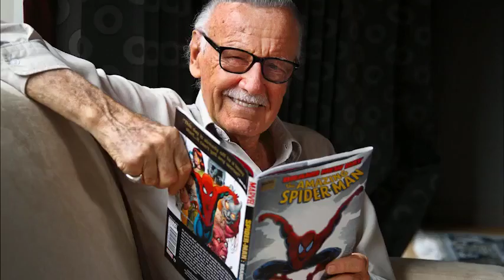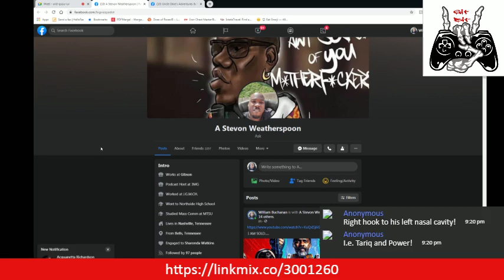Git Bit Podcast - 3.26.21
CW reviews of the week ( Batwoman, Superman & Lois, The Flash), review of the Falcon and the Winter Soldier ep. 2 and review of the Amazon Prime's Invincible. Come join the fandom and discuss with us.